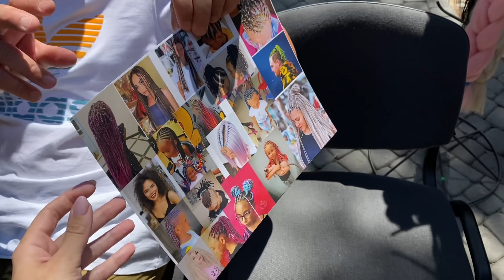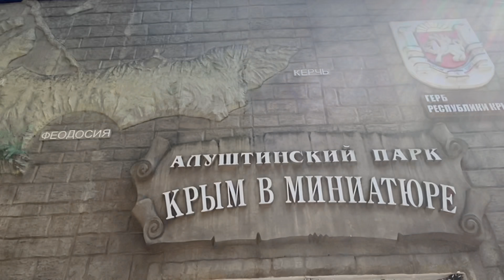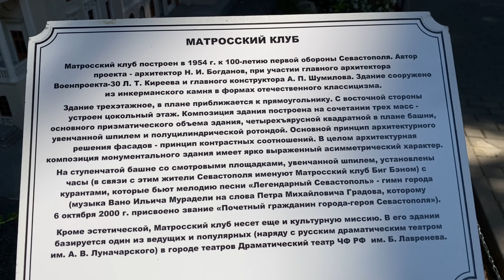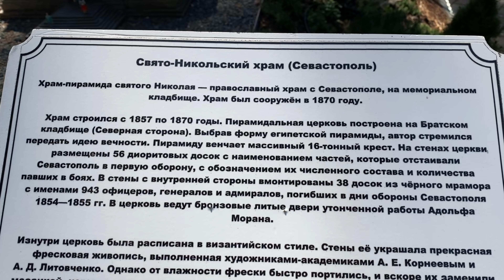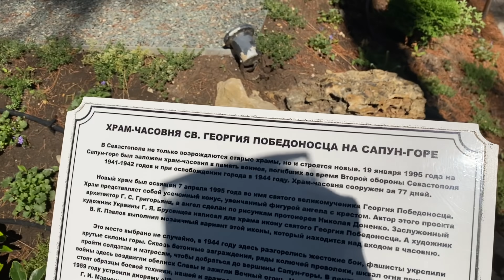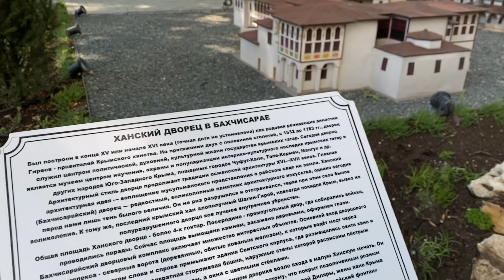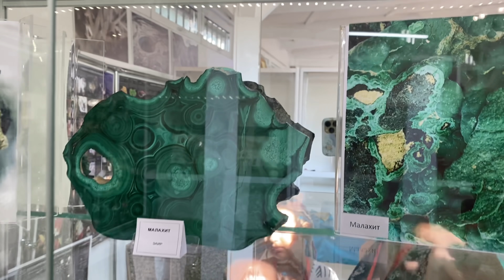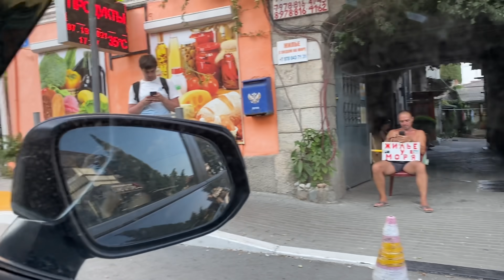ВЛОГ Алиса заплела косички у той что плела Бузовой! Собираем вещи и едем в Ялту ! Алушта КРЫМ